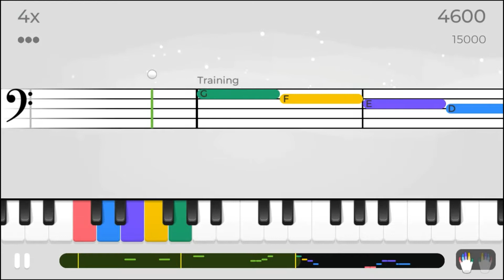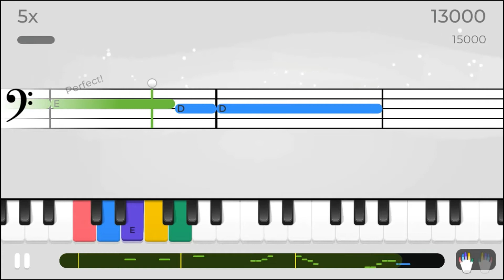MaryD Play's Tutorial: Bass Clef F, G Lesson - Yousician Level 1 Piano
Song: Tutorial: Bass Clef F, G  (Workout, Left Hand)
Level: 1